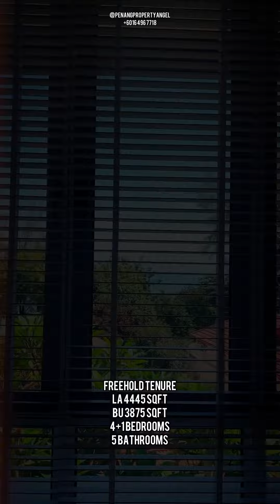Exclusive: A Seaview 2½ Storey Semi-Detached Home in Miami Bay.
A stunning SEAVIEW property with a reasonable price-tag!
This freehold 2½-storey semi-detached house in Miami Bay, right at the boundary between Tanjung Bungah and Batu Ferringhi, is now for sale at only MYR 2.33M o.n.o.

Sited on a rectangular shape 4445 sqft flat and regular shaped land, the charming seaview house has a total built-up area of 3875 sqft comprising a large living lounge, dining space, a fully-equipped kitchen, 4+1 bedrooms and 5 bathrooms. Included are a maids room and utility room, a study/work room on the top floor and even an upper floor sitting area which can be used as a private space for cozy family time.

There are large doors on the ground floor that let in lots of natural light and ventilation.  Step in to appreciate the tasteful and functional renovation done to enhance the space and layout in this well maintained home.

There is an extended patio from the living area leading to a well-manicured garden at the rear of the property, and a spacious covered car porch that accommodates 4 parking bays.  A bonus french door at the ground floor ensuite bedroom leads you to the outdoor gardens. There is also ample outdoor space in the garden to enjoy fresh air and sunlight.

Very strategically located with easy access to Uplands School, Dalat School, POWIIS Primary and TENBY International School (less than 10 min drive), and the vibrant energy of Gurney Drive (15 min drive).  You're only a 3-min walk (200m) to the beach!

View to appreciate.